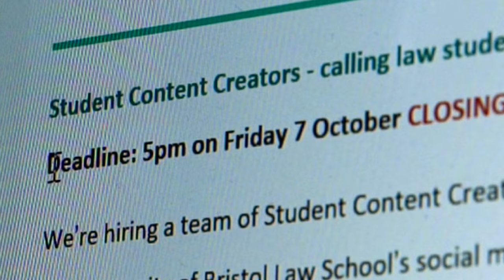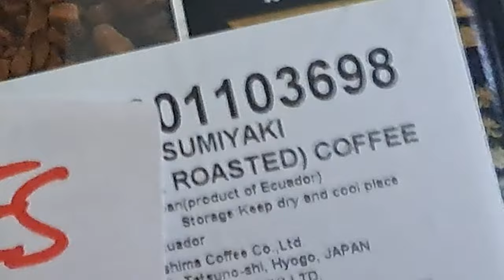university 💀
I am losing my sanity.

MUSIC
 ♩ The Lost Wii Piece - Lud & Schlatt's Music Emporium
 ♩ By The Croft - Joakim Karud
 ♩ LACRIMOSA NO COPYRIGHT - Michele
 ♩ tired - outdoors